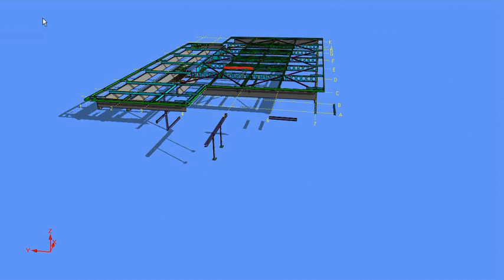StBrendansSchool3Dexample.wmv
Quick example of 3D modelling of steel roof framework using Struwalker fron AceCad Software.